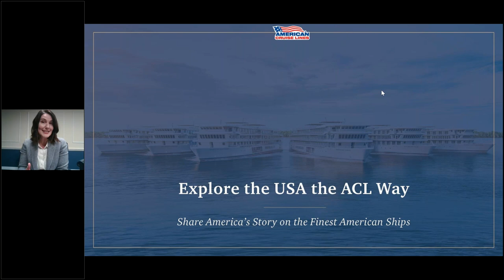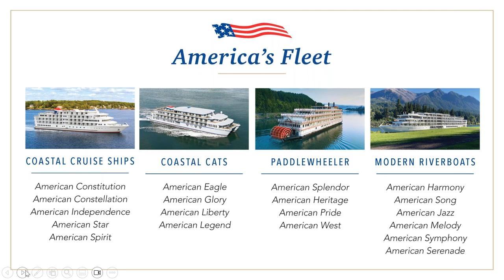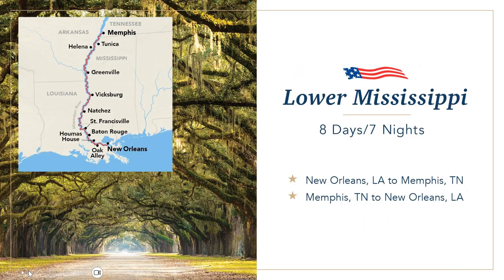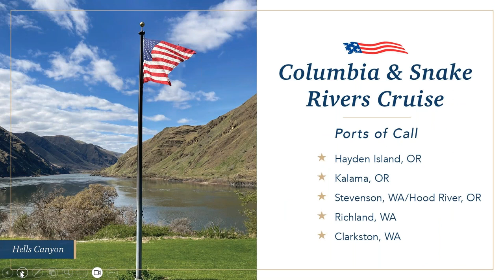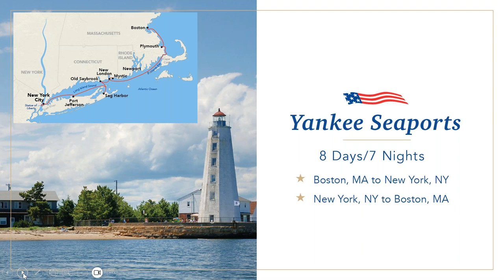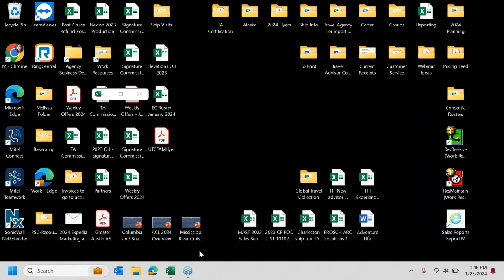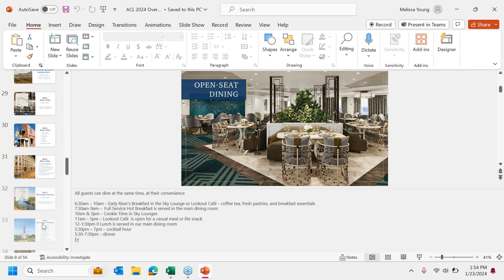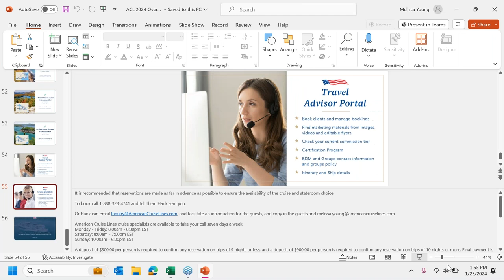CLIA Cruise Line Webinar: American Cruise Lines